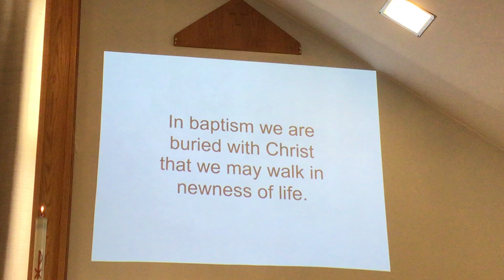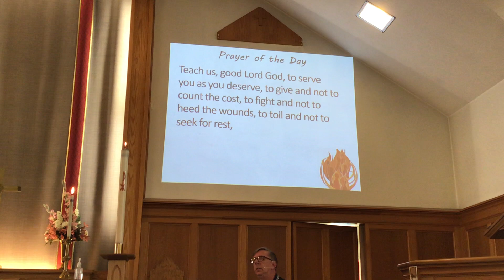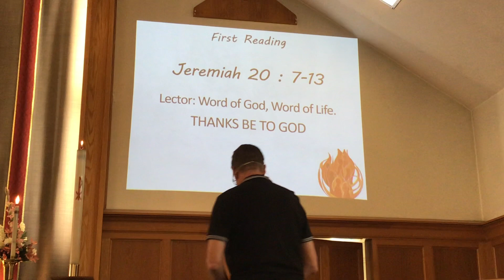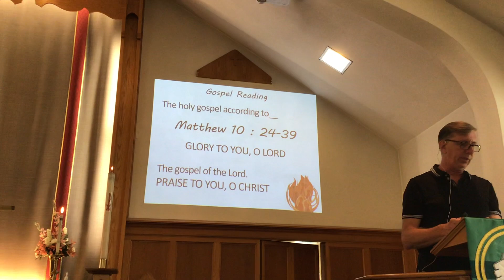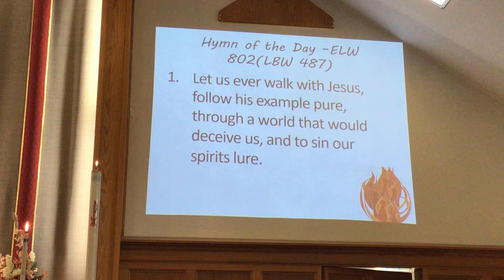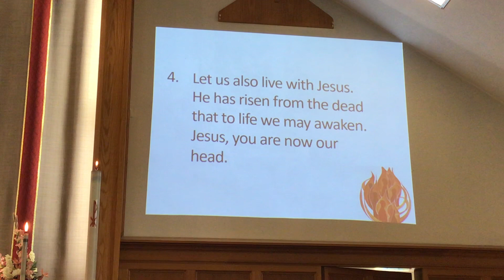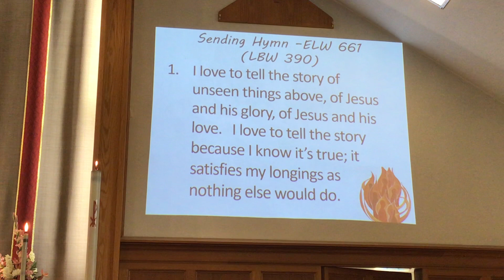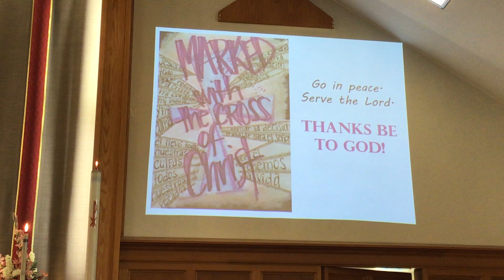Pentecost 3, June 21, 2020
Join us for our 3rd Sunday of Pentecost's devotional time. We thank Kim, Lore, Bonnie, Creason, and Peggy for their help.